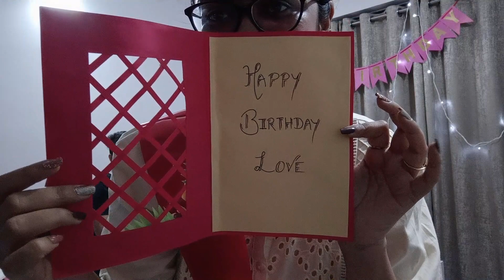Celebrating MY BIRTHDAY🎂 || Turning 27 || Birthday shopping tak nahi ki 🥺 THE JOLLYBEANS